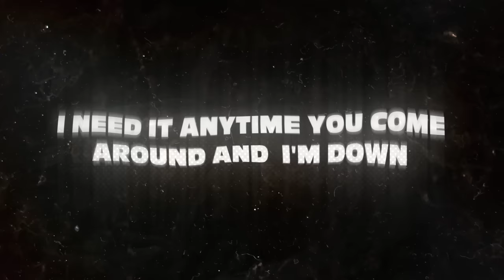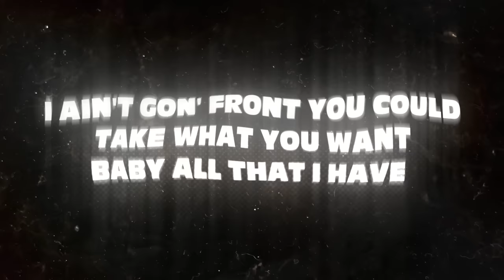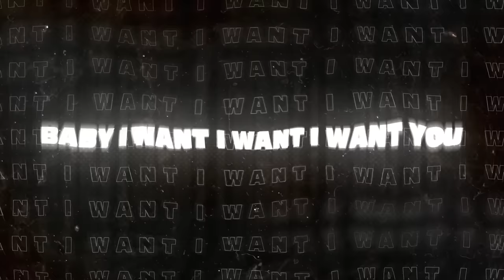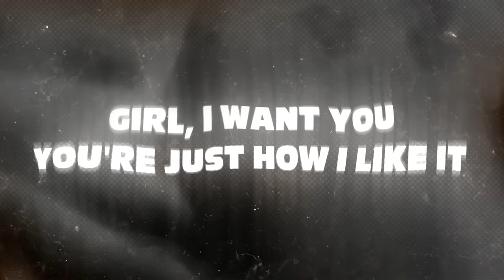SB19 'I WANT YOU' Lyric Video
SB19 is  bound to turn more heads their way as they confidently slip into the R&B genre and serve listeners a soulful, heart-stuttering new song. This immersive track unveils a deeper dimension of SB19 and puts on display their raw passion and emotions for the world to see. I WANT YOU is a poignant play at one’s aspirations, teasingly within reach.

Performed by SB19
Produced by August Rigo
Composed by August Rigo and RADKIDZ (PABLO)

Creative Director: Xi-Anne Avanceña
VFX Supervisor and Artist: Miko del Rosario
Art Director: Louis Anthony Duran

Special Thanks:
Sony Music Entertainment Philippines
Roslyn Pineda
Maan Atienza
A’TIN
Friends and Family of SB19